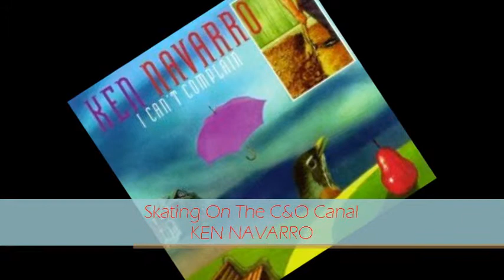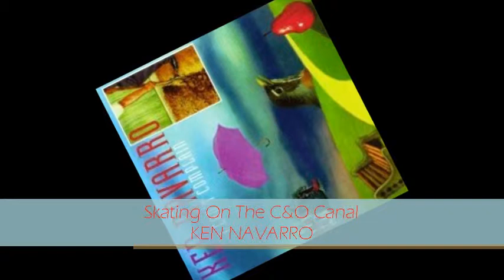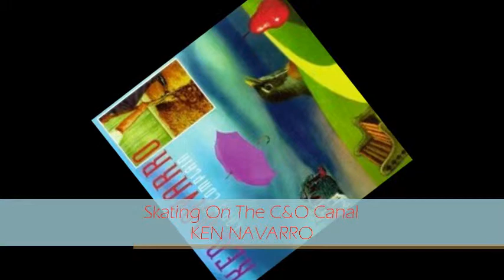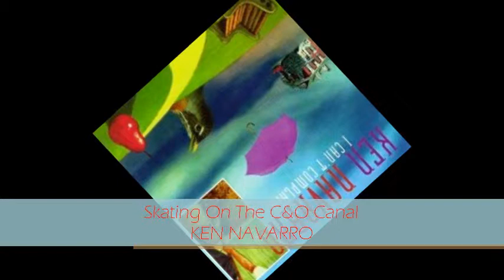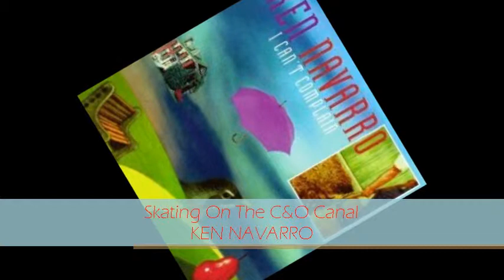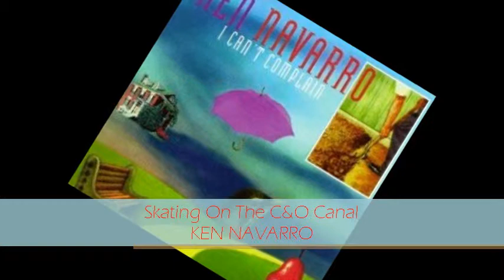Ken Navarro - SKATING ON THE C&O CANAL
from I CAN'T COMPLAIN